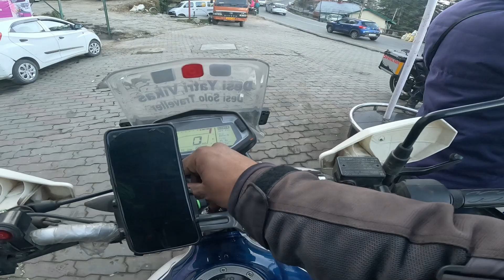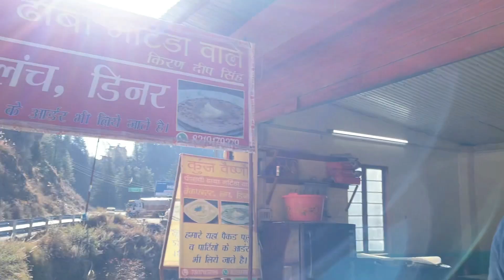मरते मरते बचा हुँ 🙄 Winter Spiti Bike Ride 2023